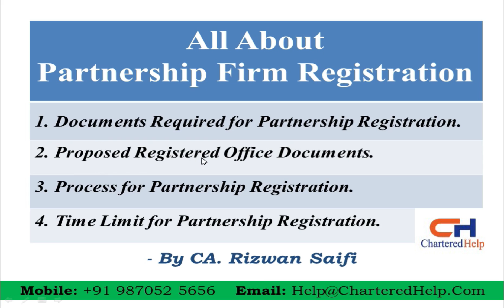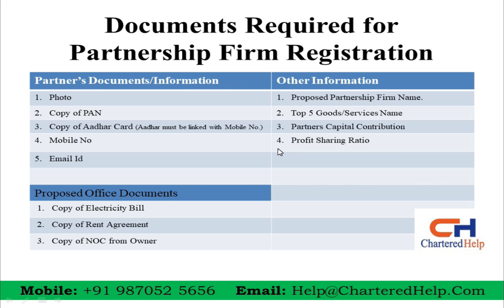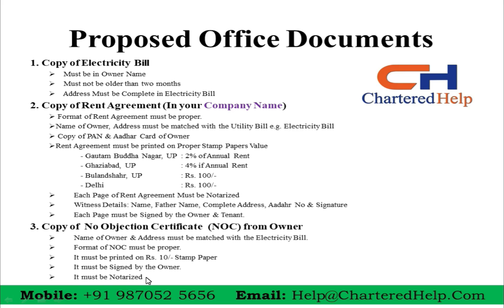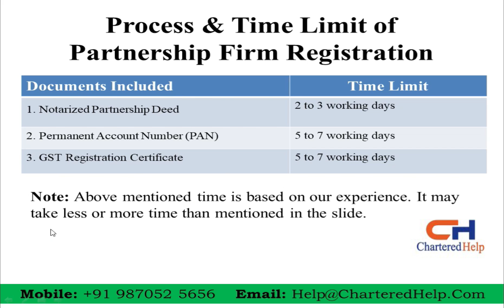All About Partnership Firm Registration | Documents, Process and Time Limit Explained 2021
In this video, we have discussed the following points;
1. Documents Required for Partnership Firm Registration.
2. Process of Partnership Firm Registration.
3. Time Limit for Partnership Firm Registration.
4. Partnership Firm Registration Online
5. Partnership Registration Process Online
6. Partnership Registration
7. Partnership Firm Registration Process